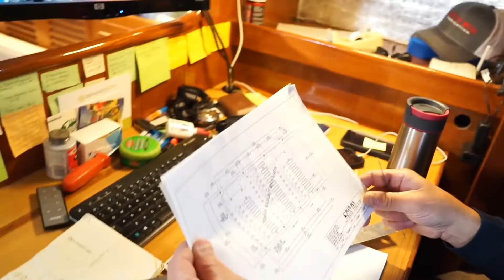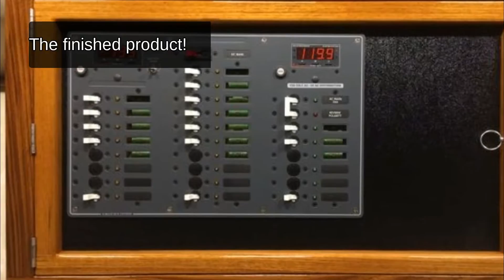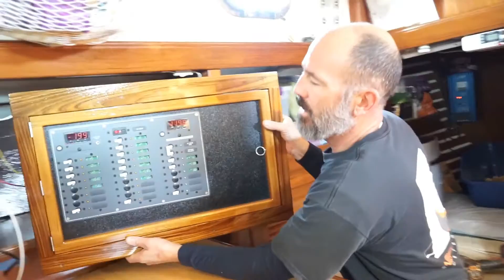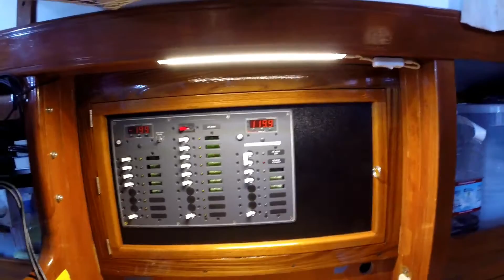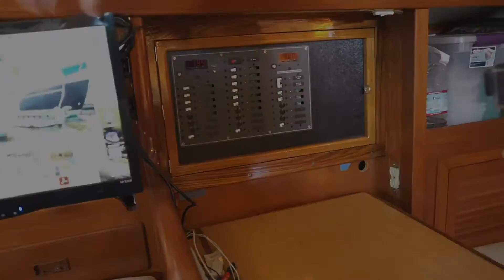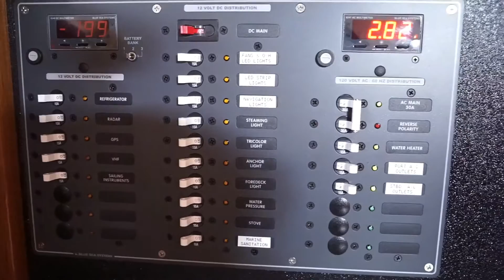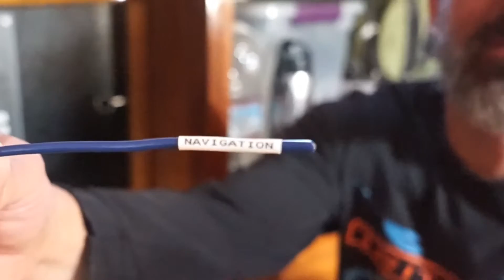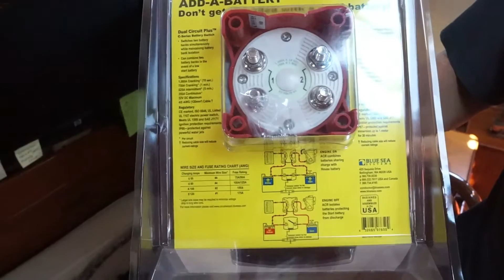SV Ramble On | Electrical Part II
We finally finished building the new electrical panel and have it mostly wired.  Rich demonstrates how to crimp power lugs and gives an update on our next projects.

We're considering getting Fireflly batteries to replace our old ones.